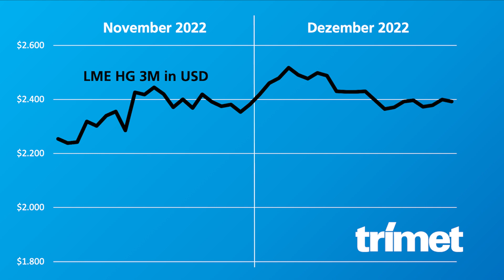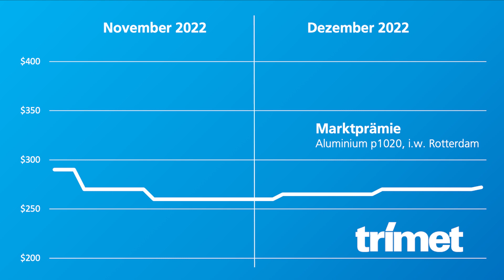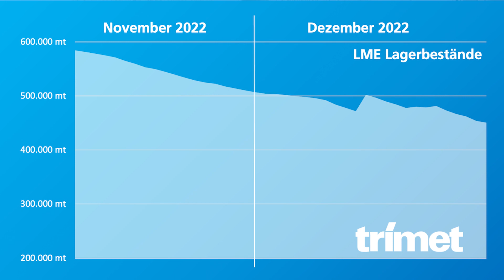Video-Podcast | Monatsrückblick 2022 12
Ein Extra-Service für Sie ist unser Video-Podcast. Hier erhalten Sie monatlich kurz und knapp in 3:30 Minuten interessante Informationen wie einen Rückblick auf die Ereignisse auf dem Aluminiummarkt im Vormonat sowie einen Ausblick, was wir im kommenden Monat erwarten.

Im Dezember setzte der Aluminiummarkt seine Bodenbildung fort. Insbesondere die Veränderung der Covid-Politik der Volksrepublik China und der damit verbundenen vollständigen Lockerung aller Restriktionen verbreitete Optimismus. Dennoch zeigte der Aluminium-3-Monatskontrakt trotz dieser Meldung eine Seitwärtsbewegung, da die Auswirkungen der Lockerungen mit Blick auf die steigenden Fallzahlen in China weiterhin schwer abzuschätzen sind.

Ihr TRIMET Team